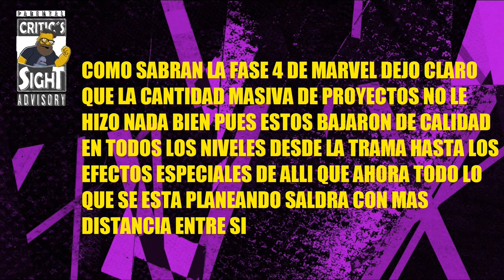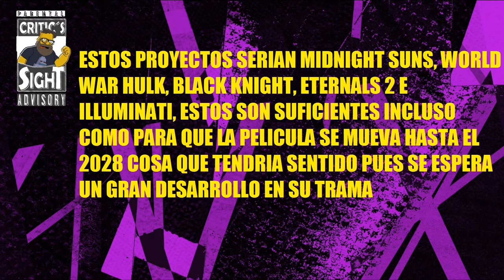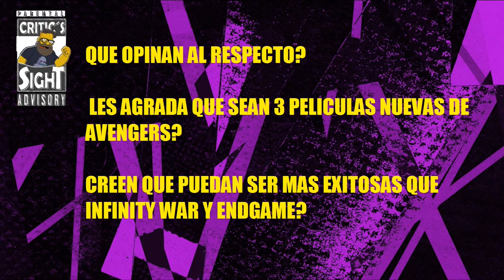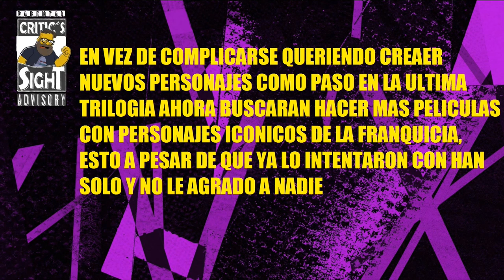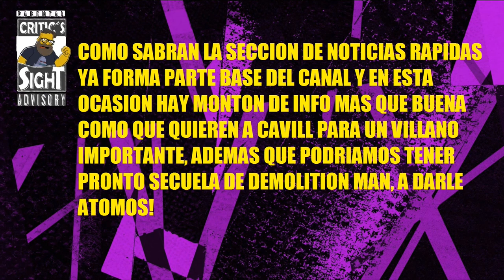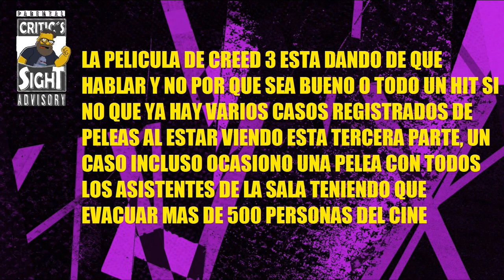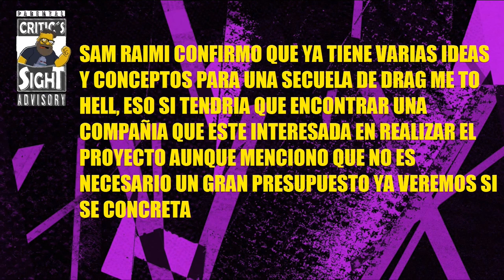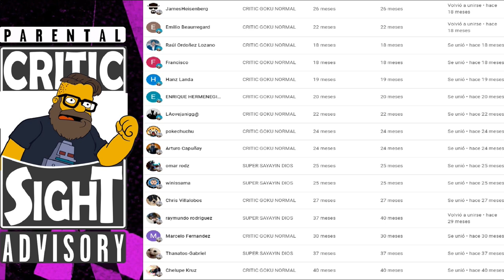NUEVOS PLANES DE PELIS DE AVENGERS, MAS STAR WARS PARA SALIR DE CRISIS, MULTI NOTICIAS CINE GEEK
En este video especial recopilo las noticias mas importantes del cine geek internacional como que habra mas proyectos y cambios en los planes del MCU, preparan mas peliculas de Star Wars para salvar a Disney, muchas noticias rapidas